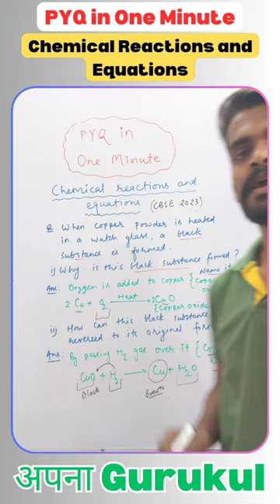Chemical Reactions and Equations | PYQ in One Minute 08